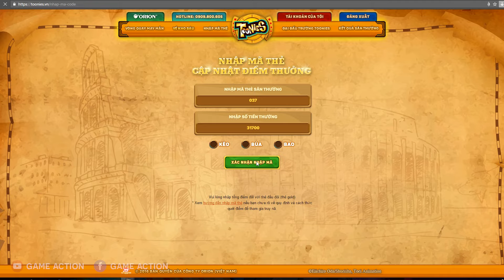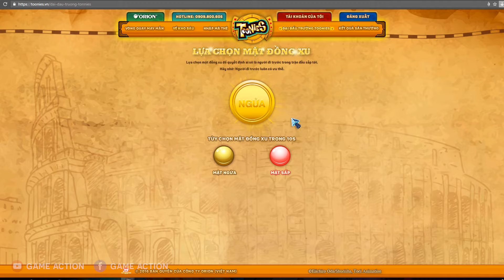Tặng thẻ Thất Vũ Hải quý hiếm và cùng đánh đại đấu trường Toonies One Piece Wanted Tập 1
Hôm nay mình sẽ làm 1 video tặng thẻ các bạn đặc biệt là các bạn ở xa . Đầu tiên mình sẽ tặng các bạn thất vũ hải và thêm 3 thẻ mới toanh nữa . Mình sẽ tiếp tục tặng thẻ cho các bạn ở xa